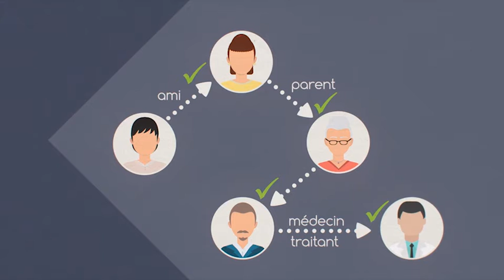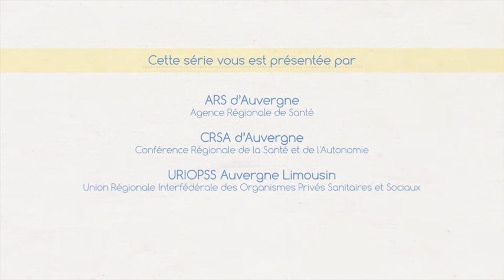4 - Santé : La personne de confiance (Episode 4)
Désigner sa personne de confiance est bien un droit. Et pourtant dans les faits, cela ce n’est pas toujours une chose facile à faire
Cette vidéo vous informe sur l’intérêt de désigner la personne de confiance, dont la mission est de garantir l’expression de votre volonté en toutes circonstances.